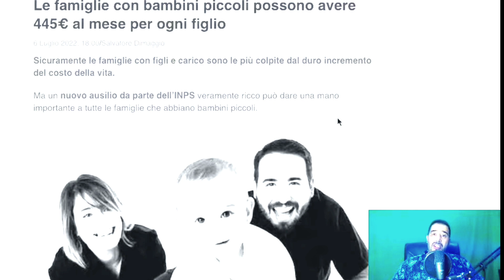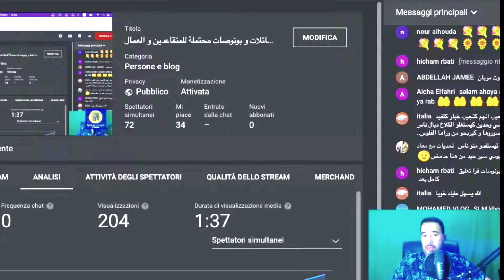معلومات هامة عن بونوص 445اورو للعائلات و كذلك عن الكارطة سجورنو*bonus 445€ /carta di soggiorno.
العديد لا يعلم بهذا البونوص الذي سيساعد العديد من العائلات
معلومات هامة ستفيد المهاجرين بخصوص كارطة سجورنو و بيرمسيو سجورنو و كذالك السفر الى البلد الاصلي أو إلى دول الاتحاد الأوروبي